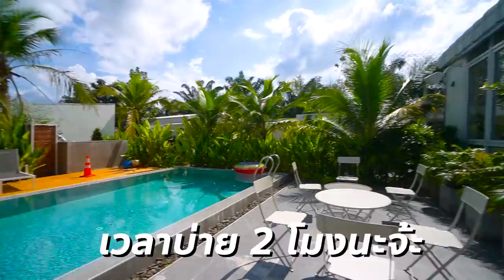ตกกุ้งแม่น้ำตาปี 1 กิโล เผากินบนเรือสดๆ กรอบๆ กร๊วบๆ @สุราษฎร์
วันนี้โมจะพาเพื่อนๆ ออกเรือไปตกกุ้งแม่น้ำที่สุราษฎร์ธานี
พี่เค้าบอกว่า กุ้งที่แม่น้ำตาปีหนักตัวเป็นกิโลๆเลย
โมต้องพิสูจน์ให้ได้ว่าจริงไหม ตามโมออกเรือไปกันเลย !

ขอบคุณที่พัก Meet Boutique Resort
ที่พักสวยๆในจังหวัดสุราษฎร์ธานี นะคะ